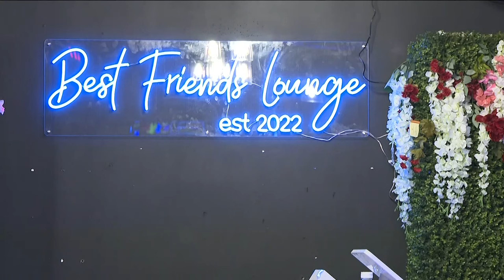Atlanta Black Pride organizers want those to celebrate with a purpose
They are trying to help those in need during one of the biggest events of the summer.